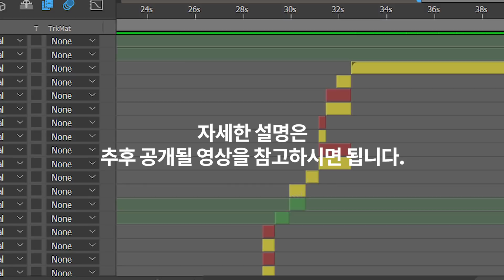아이폰 X 광고 만들기 - iPhone X 템플릿 무료 공유 (Free Download) #83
아이폰 X 를  만나보세요! 광고의 템플릿을
비됴클래스 하줜이 공유합니다.
곧 템플릿 제작 튜토리얼도 업로드됩니다.

(템플릿에 문제가 있다면 다시 다운로드 해서 열어보시거나 그래도 해결되지 않으면 댓글로 남겨주세요.)
Program : After Effects CC 2017.2 (이하 버전에서는 열리지 않습니다.)

Made by VIDEOCLASS

자주 하는 질문
Q:폰트가 없어요!
A:여기에서 다운로드 하신 후 애펙을 다시 켜주세요.

Q:Long shadow라는 효과가 없다고 합니다.
A:괜찮습니다.무시하셔도 아무런 문제가 없습니다.

Q:RotoBrush 어쩌구... 오류가 나요!

출연_하줜

*비됴클래스는 애프터이펙트CC 프리미어 프로CC 등 당시 최신 버전을 기준으로 튜토리얼을 진행합니다.

😀비됴클래스 채널에서는 여러분들의 자막 (한글 자막)을 필요로 합니다! 자막 안에 자막을 제공하신 분의 이름이나 닉네임을 적어주셔도 됩니다.